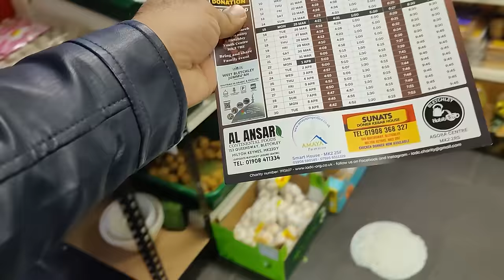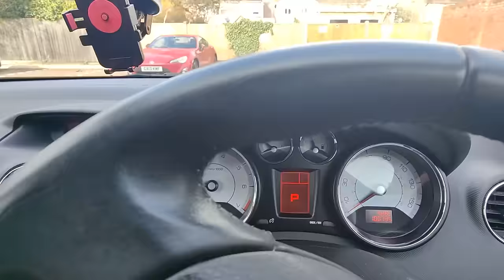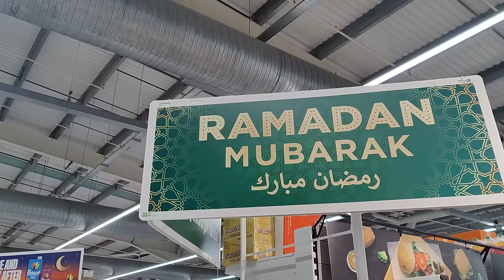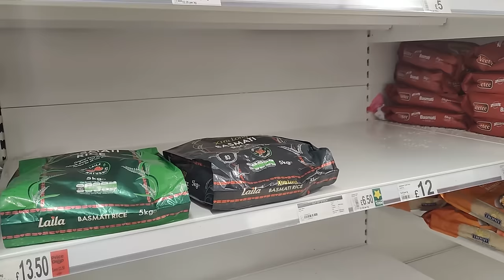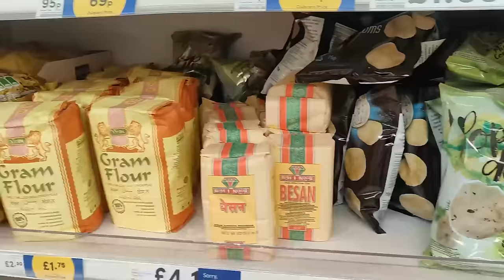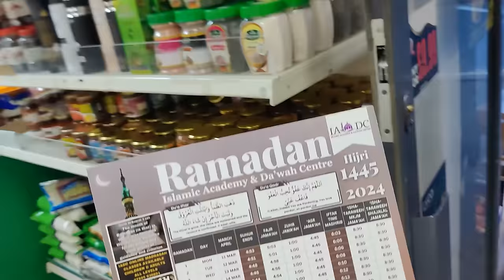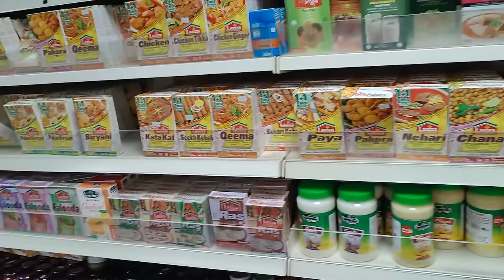Ramadan Month in UK | Pakistani Food Hunt in Bury Park Luton